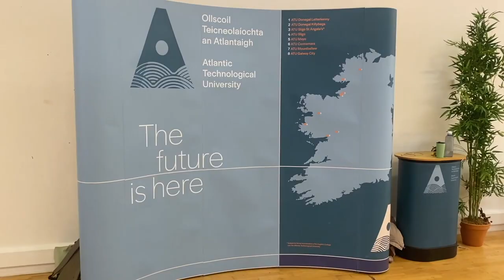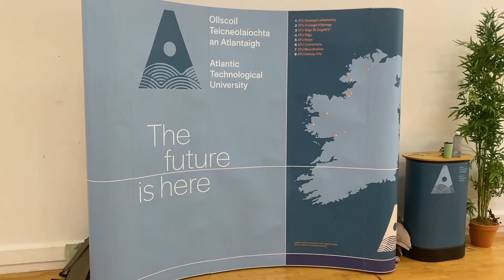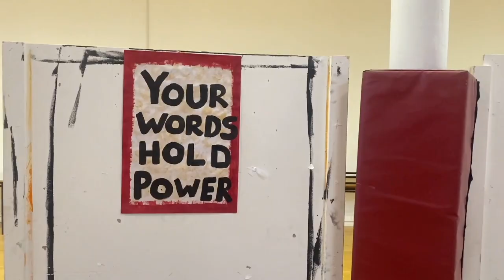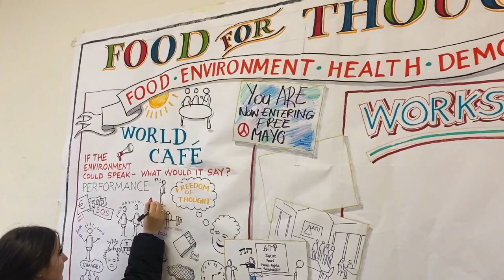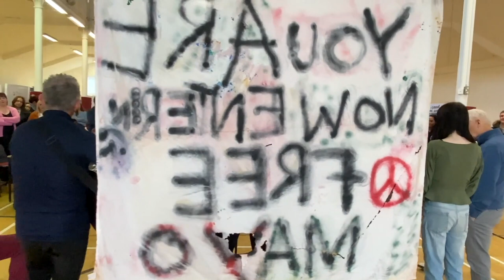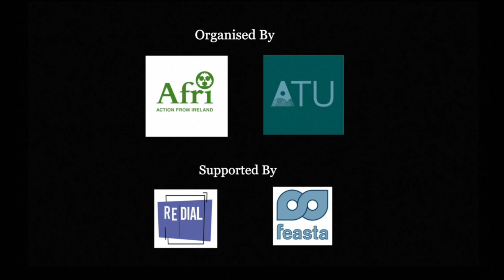Food For Thought 2023 : A Cornucopia Of Empowerment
Food for Thought was an interactive event involving talking, listening, music, and movement. The aim was to dialogue with other people around the issues and challenges facing us at present in a world of war and militarisation, precarious employment, and inequality. How can we not only survive in such a context but in fact learn how to thrive and support each other, and build a new, more equal, and more sustainable world for all of life? Students, community workers, and anyone interested in being part, came together to reflect on their experiences of today’s world and shared strategies and dreams for a better world. Groups and organisations working to create solutions showcased their work.

The event was jointly organised by AFRI and lecturers in the Dept of Environmental Humanities and Social Sciences in ATU Mayo. The event was supported by Feasta and REDIAL partnership. We hope that Food for Thought gatherings will expand nationally.